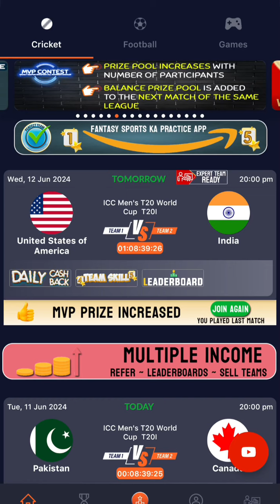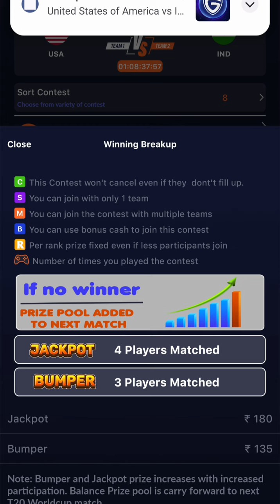Gamethon MVP contest, team kaise banaye, MVP contest join kaise kare, kya hai Gamethon MVP contest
Gamethon MVP contest, team kaise banaye, MVP contest join kaise kare, kya hai Gamethon MVP contest. Winner kaise decide hota hai, kya hota hai agar koi nahi jeet ta MVP contest.

what is Gamethon MVP contest, how to make MVP team, how yo join MVP contest, how MVP contest winner is decided, what happens of no one wins the MVP contest.